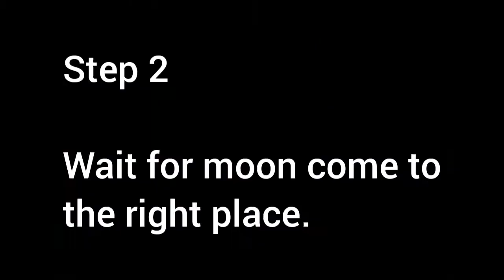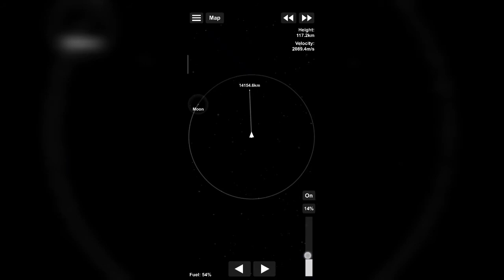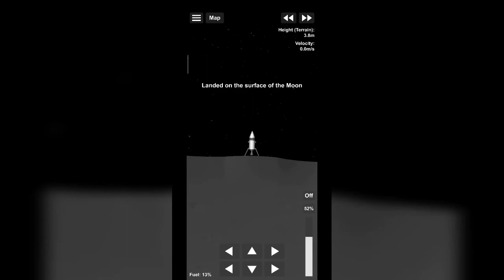Space Flight Simulator: How to Reach Moon 3 Easy Steps